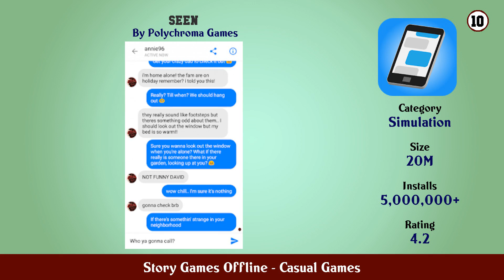Top 10 Story Games Offline Android Games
In this video we have listed Top Story Games Offline Android Apps. This video is for information and reference purpose only.